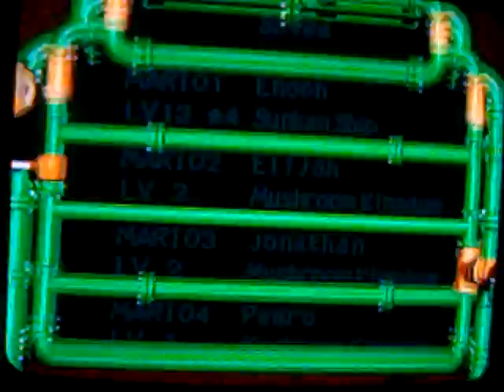super mario rpg part 5 1/2 time limits are anoying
I win croko but when I get back to mushroom kingdom it seems to be taken over by.